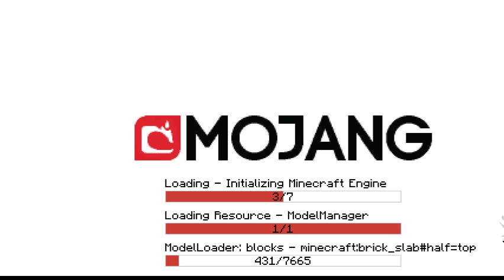Flatlands and Server Hopping with Zenger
Starting the Stream in the Flatlands Server then if I have time I will go on a few other servers.